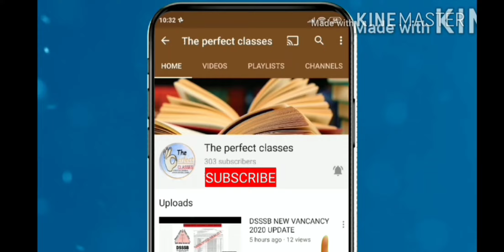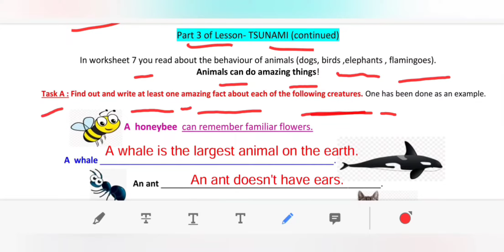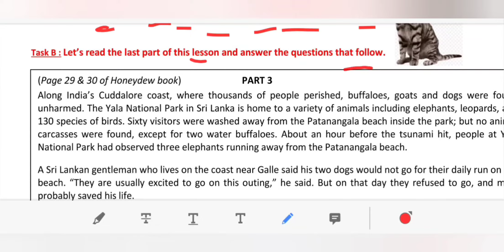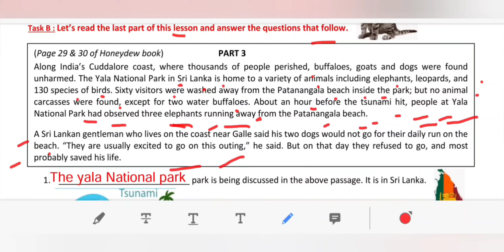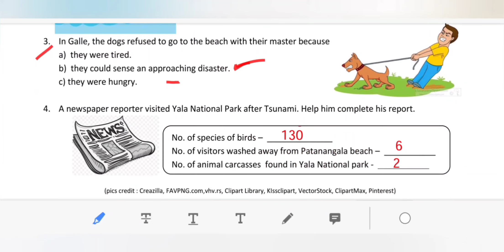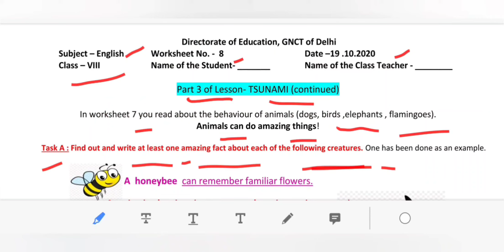WORKSHEET 18 CLASS 8 ENGLISH MONDAY 20 SEPTEMBER 2021